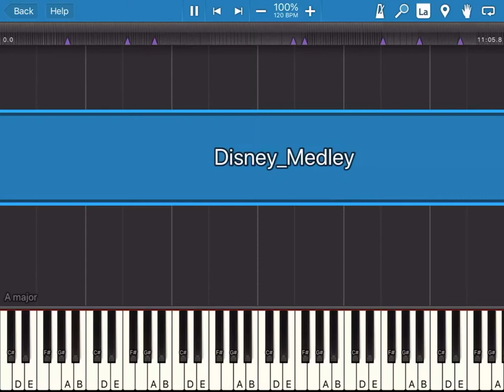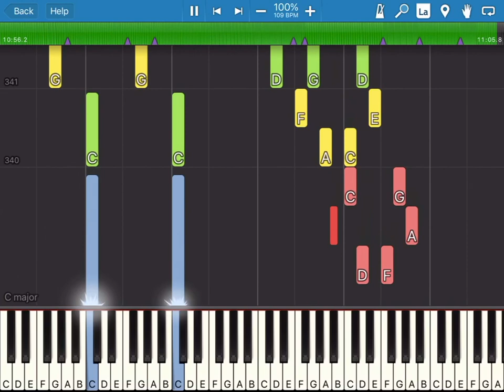Disney Medley: Synthesia Piano Cover!